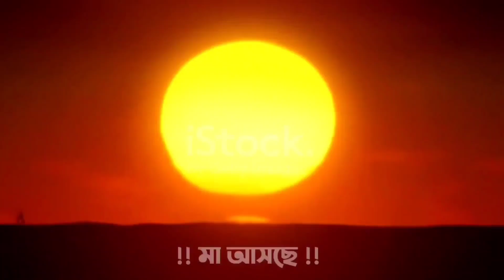শুভ মহালয়া ll Subho Mahalaya ll Durga puja 2024 ll Keep Smiling